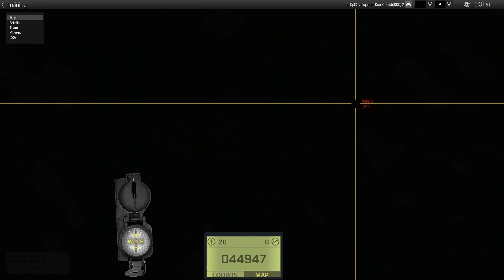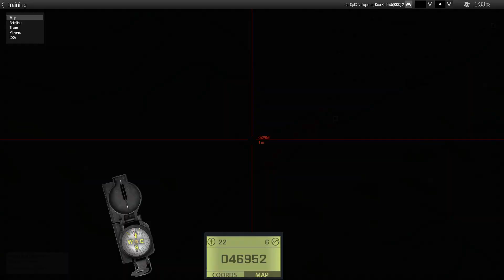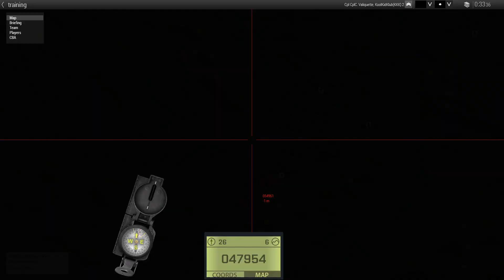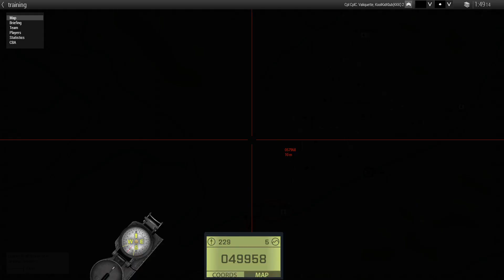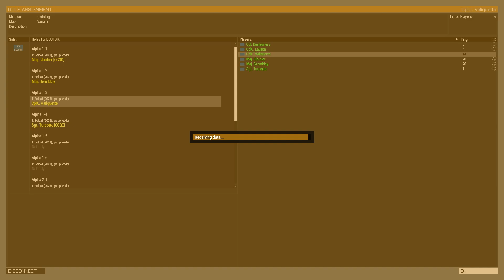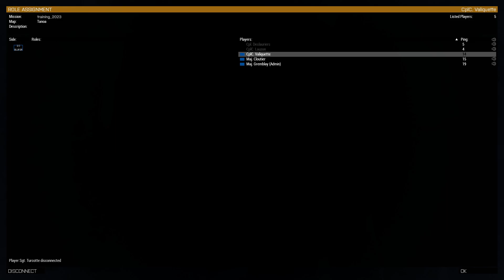Milsim Arma 3 CGQC 2023/07/19 - Trim Mission name : Lightning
Tu es un joueur sérieux et tu veux venir jouer avec nous? Discord